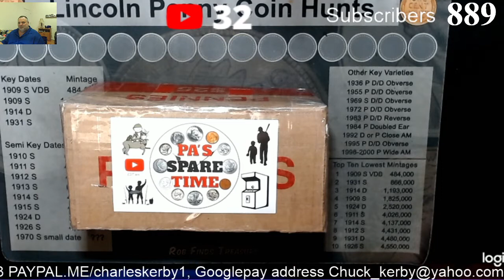Wed Nov 25th, 11 am. Mom and Pop Penny Box Livestream. No Rolls Available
This is the comment video. All prizes will be selected by the random comment picker. Check rules below for eligibility.

Search Order

Andrew Pizalato
Hilliard Rose
Rick Howe Jr
Adam Cowles
MK hunts treasure

What is a Mom and Pop penny box? Well, these occur seldom in our society, but they are created when an elderly couple from the West coast decide they want to help with the coin shortage. Their family has been keeping pennies for generations, there are stacks of 5 gallon buckets in the basement of said Pennies, and Mom and Pop decide to start hand rolling them up and taking them to the bank.

Why do Pa and Hudson have these pennies?

Well, We have a subscriber that has a family contact with Mom and Pop, and contacts at the bank that let them know when more of these pennies have arrived back at the bank. They go and buy them. Pa has then made an arrangement to buy all the penny boxes as they are collected, so they are shipped to Pa and Hudson.

Why dont Pa and Hudson just open them themselves?

We have opened several ourselves, but we want to share with the coin community, and this gives more people a chance to acquire some of these once in a lifetime opportunities. Also creates a unique livestream format for us to share with our subscribers.

How do I get on in on the action?

we will resume taking donations for rolls soon, details are below. We dont know how many will be coming in, but the supply wont last forever.

5 Rolls - $20
10 rolls - $40

Address to send something to Pa or Hudson to opened in one of our Mail Call Videos:

Pa's Spare Time
2 Clive Circle
Bella Vista, AR 72715

To enter, please leave a comment on give away video. The winner will be chosen by a random comment picker. One entry per person, duplicate entries will not be considered. To win, you must be at least 18 years of age, or 13 years of age and have parental permission to enter, and have a mailing address in the United States. Winners will be announced in a separate video and winners must claim their prize within seven days of when that video is posted by emailing with your name, screen name, and mailing address Prizes not claimed within seven days will be forfeited. Shipping only to US address.

For the contests and giveaways held during our live streams  and through our channel, you must be of legal age or have parental permission to enter.  All Stream Winnings MUST be claimed within 7 days of the date of the stream.  Winners are determined by the hosts and, when necessary, the moderators.